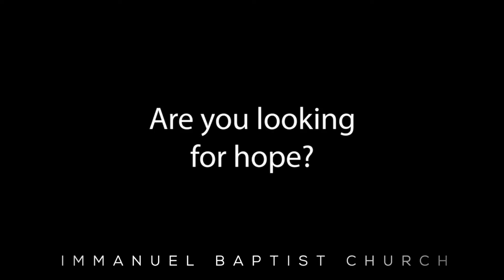Gods Consummate Judgment The Religionists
17  Behold, thou art called a Jew, and restest in the law, and makest thy boast of God,
18  And knowest his will, and approvest the things that are more excellent, being instructed out of the law;
19  And art confident that thou thyself art a guide of the blind, a light of them which are in darkness,
20  An instructor of the foolish, a teacher of babes, which hast the form of knowledge and of the truth in the law.
21  Thou therefore which teachest another, teachest thou not thyself? thou that preachest a man should not steal, dost thou steal?
22  Thou that sayest a man should not commit adultery, dost thou commit adultery? thou that abhorrest idols, dost thou commit sacrilege?
23  Thou that makest thy boast of the law, through breaking the law dishonourest thou God?
24  For the name of God is blasphemed among the Gentiles through you, as it is written.
25  For circumcision verily profiteth, if thou keep the law: but if thou be a breaker of the law, thy circumcision is made uncircumcision.
26  Therefore if the uncircumcision keep the righteousness of the law, shall not his uncircumcision be counted for circumcision?
27  And shall not uncircumcision which is by nature, if it fulfil the law, judge thee, who by the letter and circumcision dost transgress the law?
28  For he is not a Jew, which is one outwardly; neither is that circumcision, which is outward in the flesh:
29  But he is a Jew, which is one inwardly; and circumcision is that of the heart, in the spirit, and not in the letter; whose praise is not of men, but of God.